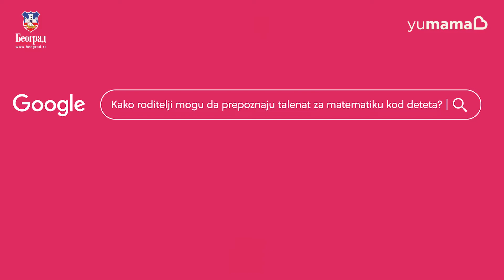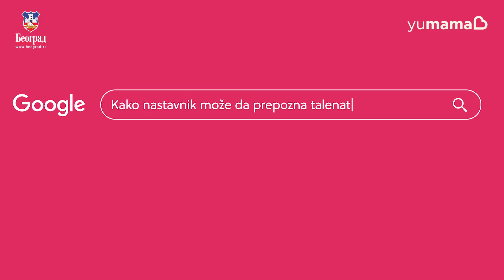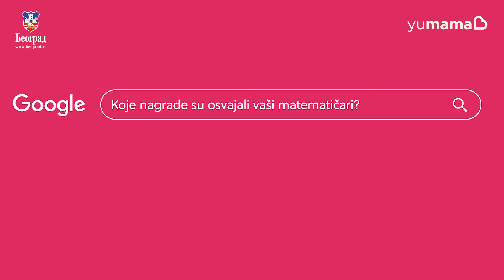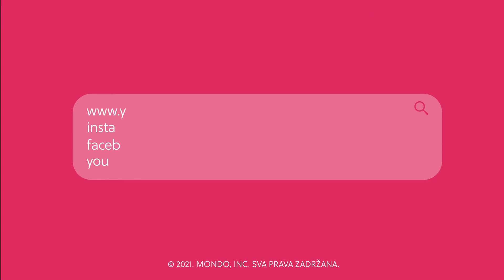OSVAJALI SU SVETSKA TAKMIČENJA: Ovo su naši uspešni matematičari, a evo kako se talenat prepoznaje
Saznajte zašto je važno da osluškujete svoje dete od malih nogu i da podstičete svoje dete ako iskaže kreativnost u matematici da je neguje i dalje. Ako dete ima kreativnost, onda može pred novim problemom koji nikada nije video da se snađe bez mnogo muke. Saznajte i kako nastavnik može da prepozna talenat kod deteta i da li je talenat ujedno i sinonim za dobru ocenu u školi ili to ipak nema veze.